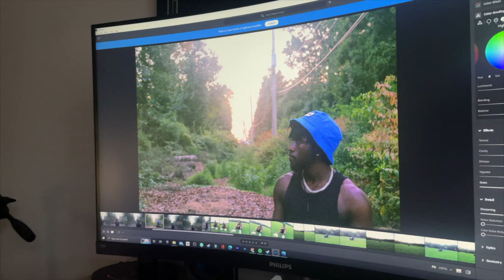My Mind Photoshoot | Ep. 59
TTMPPedLivin Ep. 59

Photographer: Amir.vion

Song: Tuesday - TTMPPed

Socials: TTMPPedOfficial